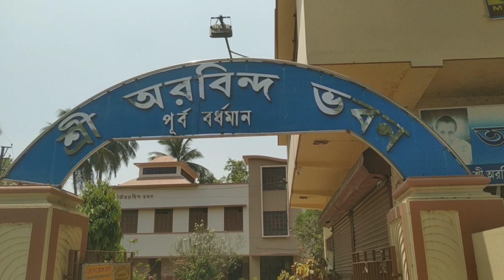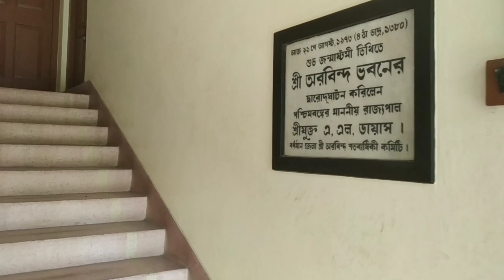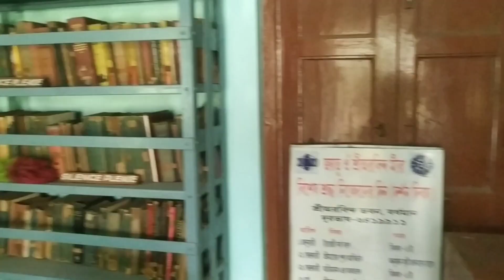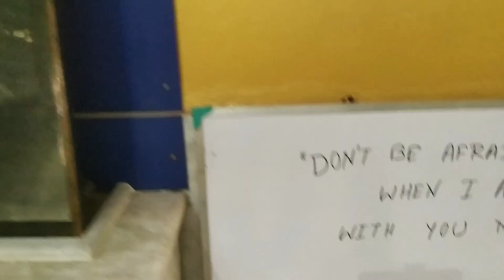শ্রী অরবিন্দ ভবন, বর্ধর্মন ( Shree Aurobinda Bhawan, Purba Bardhaman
Shree Aurobinda Bhawan
It is established dated 21 August, 1973
Mr. Ranjit Bhattacharya ( Secretary General of trust t committee of Shee Aurobinda Bhawan gave an interview regarding the history of Shree Aurobinda Bhawan. Here are joint secretaries 1) Shree Niranjan Roy 2) Shreemati Shanti Bandopadhaya.  The video is designed by The Garden Of Sufism